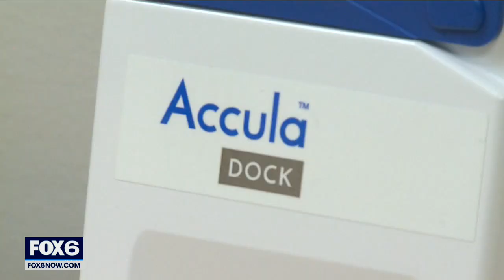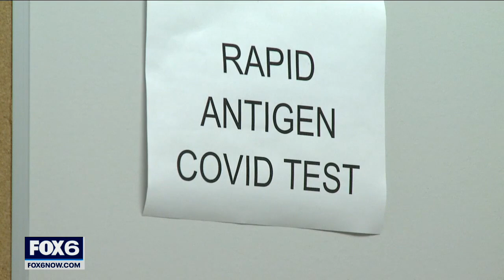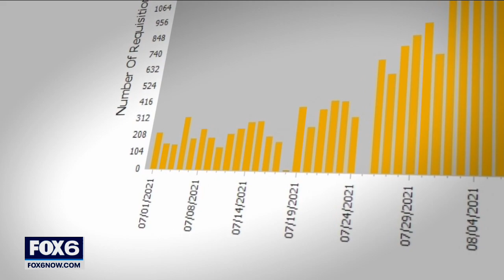High demand for COVID tests in Milwaukee | FOX6 News Milwaukee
The number of COVID-19 tests Milwaukee-are providers are administering daily has risen dramatically over the last month. That higher demand is impacting consumers looking for fast results.